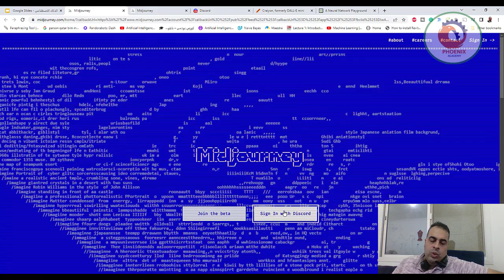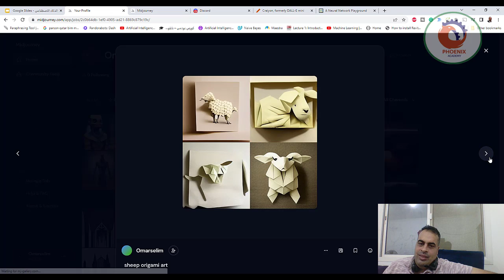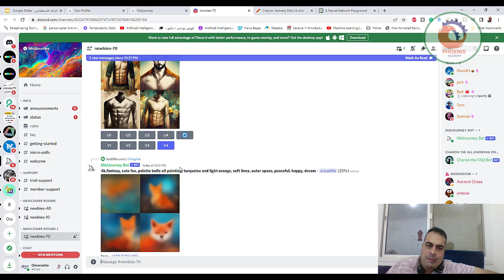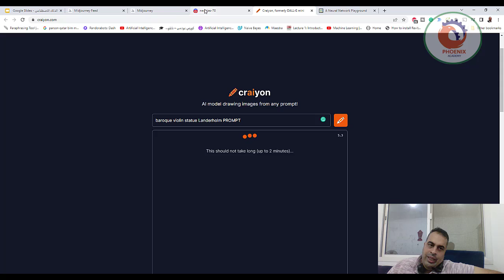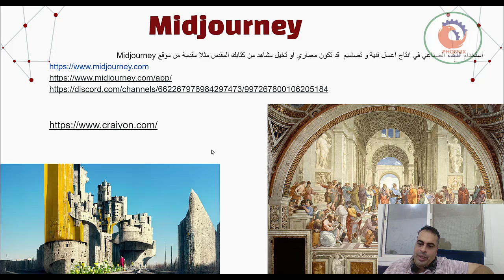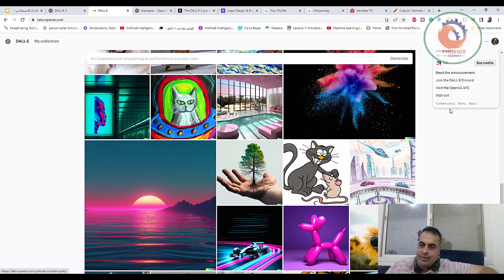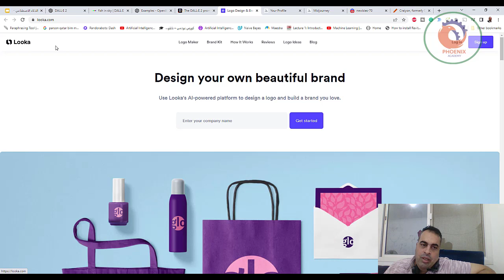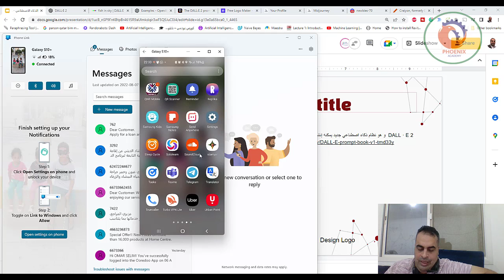Midjourney استخدام الذكاء الاصطناعي